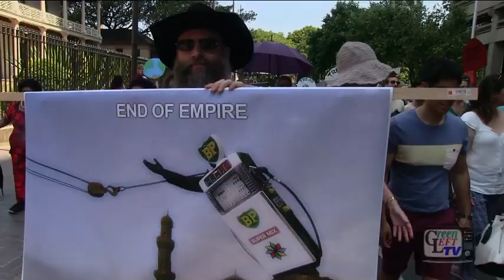Huge Protest for Action on Climate Change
About 50,000 people, in colourful and loud contingents marched through Sydney on November 29, 2015 to protest the inaction on climate change by the Australian government.